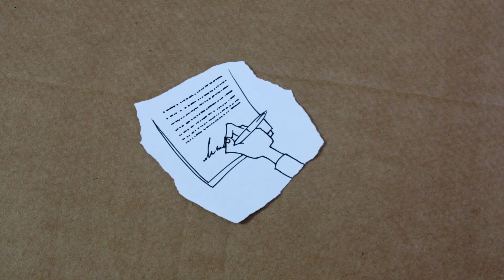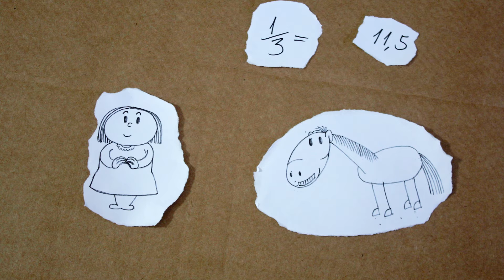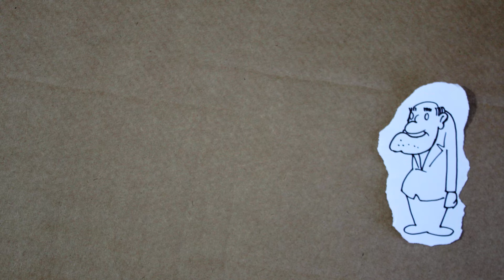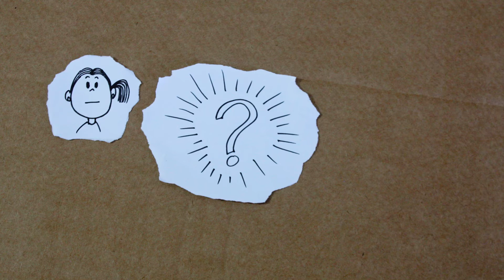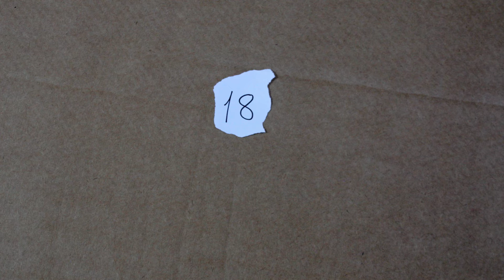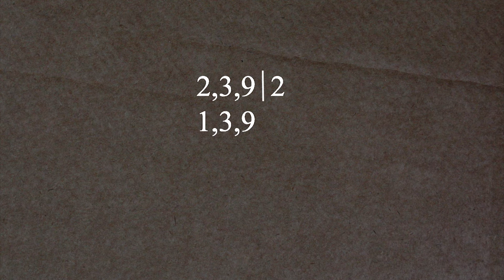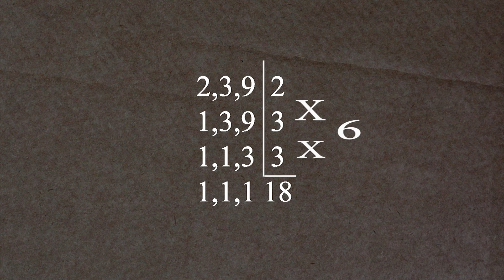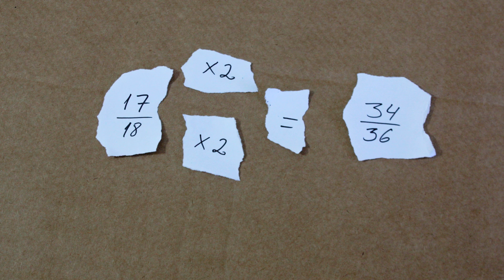o calculo da Herança